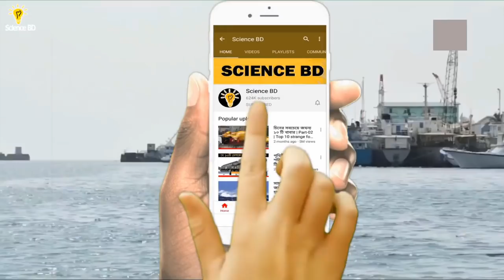বাড়ছে বাংলাদেশের আয়তন,ভারতের মাথায় হাত | বঙ্গপসাগরে গড়ে উঠছে অসংখ্য দ্বীপ | Science BD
যে কোন ধরনের স্পন্সরশিপ বা প্রেমোশনের জন্য যোগাযোগ করুন : 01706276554